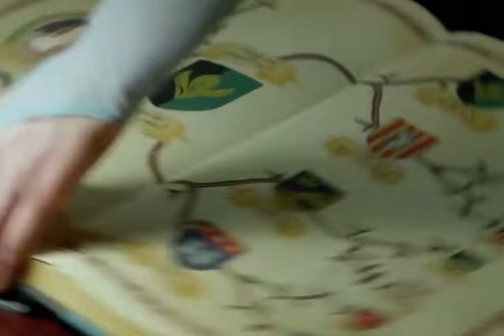🎞️ [REVIEW PHIM] ELSA XUYÊN KHÔNG VỀ THỜI HIỆN ĐẠI